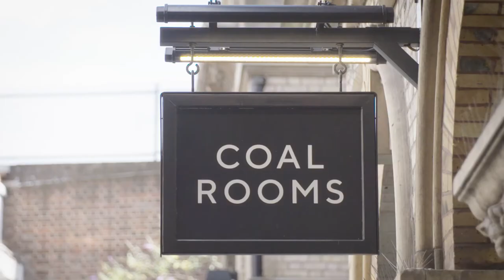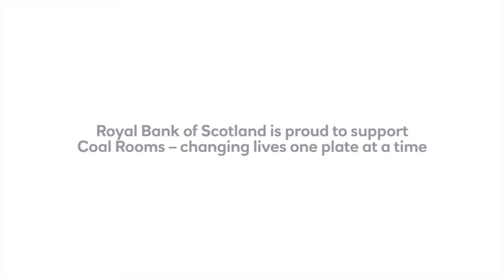Coal Rooms | Royal Bank of Scotland Social & Community Capital (Subtitled - short)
The Coal Rooms want to see a world where homelessness is reduced through trade, where stigma is eliminated, economic potential is realised, and homeless people are valued members of society. Working with their close partners Change Please, they train homeless people and offer work placements for them in the kitchen and café. What underpins Coal Rooms, is their collaboration with the Change Please Foundation which provides holistic support services, housing, bank accounts, and therapy support.
Being a social enterprise restaurant, Coal Rooms had struggled to get funders however after approaching S&CC they were granted a loan. The loan from S&CC was used to complete the re-development and refurbishment of the top floor of the Coal Rooms restaurant at Peckham Rye train station. If it wasn’t for that funding the restaurant would not have been able to open. Through S&CCs support Coal Rooms was able to open and offer the hope of a new life people otherwise forgotten by society.

This is one of our case studies from S&CC’s 2019/2020 impact report, which you can view